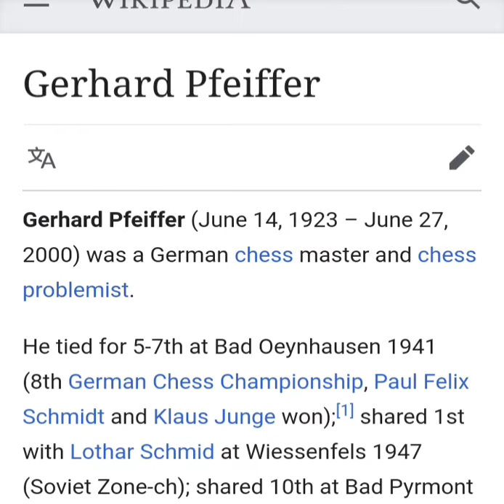الحلقه ٩٤٨ من ادوار كيريس